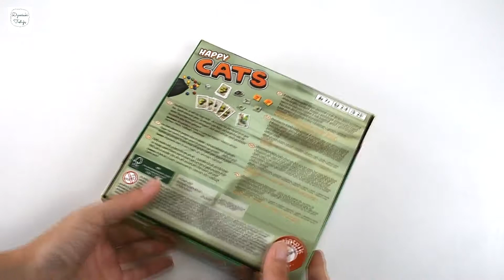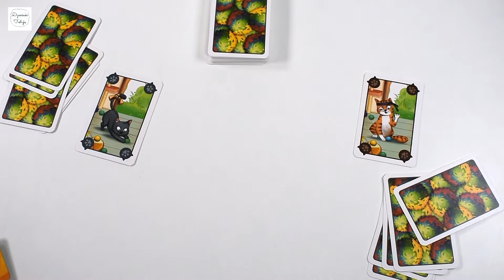GRA DLA DZIECI HAPPY CATS. Dzieciaki Testują gry